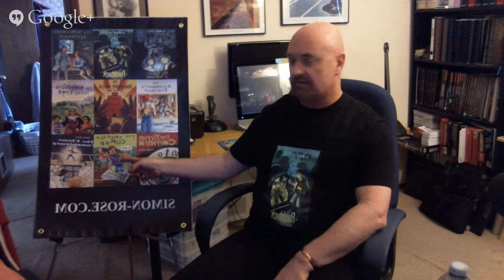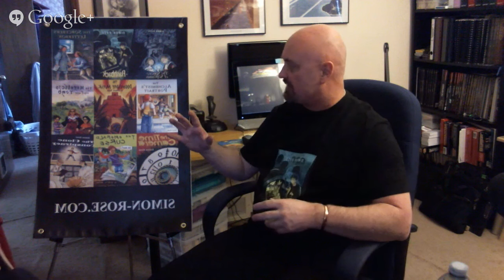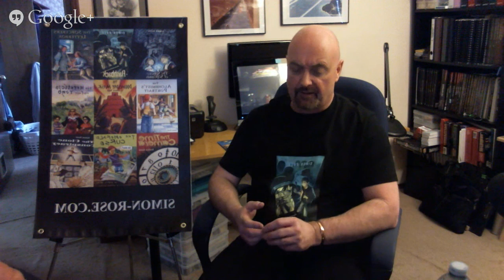Interview with Simon Rose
Join us as we interview Simon Rose.  Children's author and author of the upcoming Tyche title, Flashback